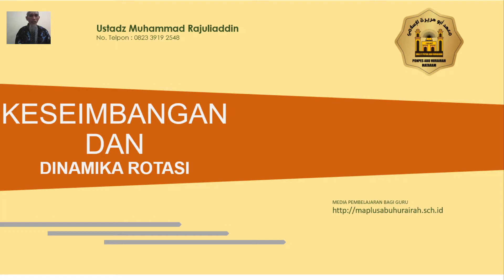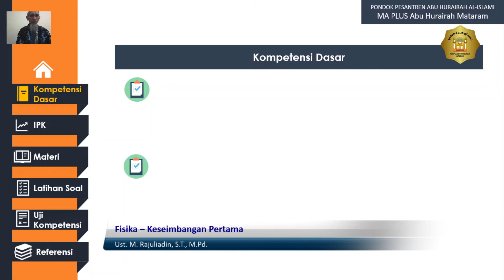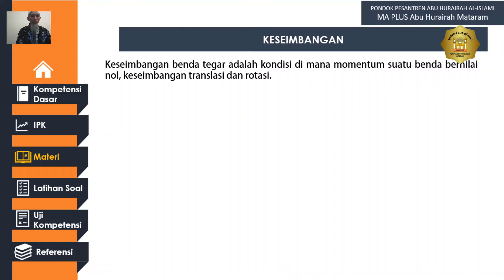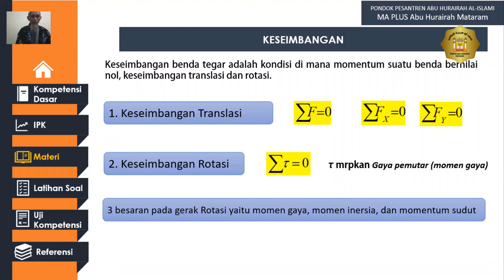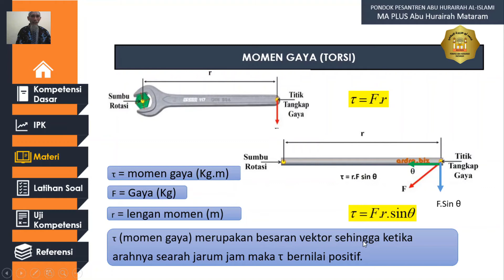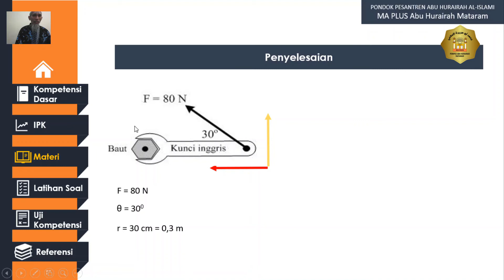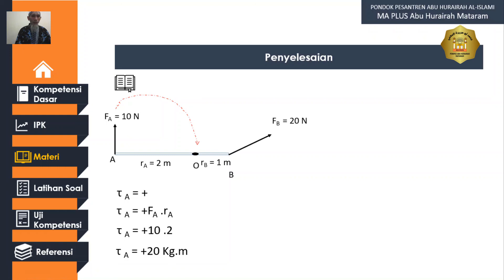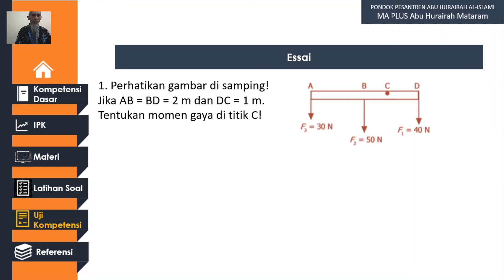T1.21- Fisika – Keseimbangan Pertama -XI MIPA- Ust. M. Rajuliadin, S.T., M.Pd.